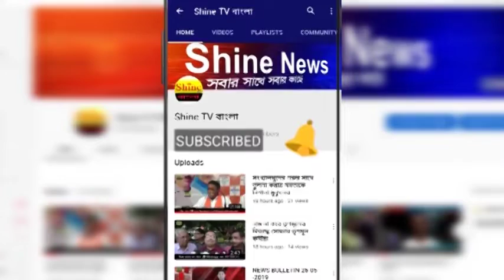জিয়াগঞ্জকাণ্ডের প্রতিবাদে রাষ্ট্রপতি শাসনের দাবিতে পথে নামছে গেরুয়া শিবির